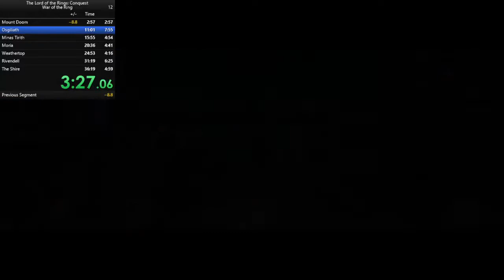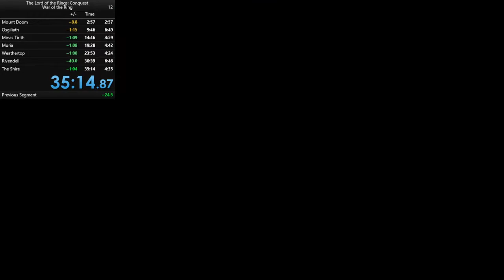LoTR: Conquest Rise of Sauron Campaign speedrun 35:14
I feel bad cause I'm uploading this only about an hour after getting my last one verified... But damn I cut it down by over a minute.

Mount Doom: I had a solid Mount Doom, with the only improvements being a faster "Kill 20 orks" (as always) and same for the captains, though I did have good captains kills. I lost about 3 seconds on the Frodo fight due to me playing it safe cause I had low health. I have found that I can sometimes throw an axe and conserve my sprint but I have to play with this a bit more to find out how.

Osgiliath: Nothing that special. I have Osgiliath pretty consistent, with the only time save being a faster Faramir kill, which cost me another 17 seconds.

Minas Tirith: Like Osgiliath I have this pretty consistent. I use archer at the start because I feel like he is the fastest and most reliable in terms of clearing the first point. Then once it is captured I change to scout. When I get to the battering ram I use my fireball on the enemies, not the palisades, since they die to 1 lightning strike and it speeds up when they start to push since there aren't any enemies around it. It may be possible to save some time on the final capture, but not by a lot. Plus you would need to have stupid luck with it.

Moria: The only strategy improvement I developed is starting to shoot the grunts across the ravine at the start. Other than that I didn't miss where to go when going for the second stone... I was just a big dummy last time. I toyed with the idea of grabbing a grunt before the Gimli cutscene just to get an early hit on him but it didn't help at all.

Weathertop: I think weathertop is my most consistent mission. The tents can be destroyed the fastest with this combo: weak + weak + strong + weak, and the catapults can be destroyed fastest with this combo: weak + weak + strong. There isn't much to improve upon from previously done runs.

Rivendell: I had a great Rivendell. I rewateched Kielak's run and followed suit with starting by throwing a fireball at the ent as soon as I can. Other than that I could have had a better capture by about 8 seconds. I had much better luck with killing Elrond and keeping the troll the whole way. You don't see it in this run, but when bringing Elrond's ring to the point I now hop on the railing of the bridge because you wont get assassinated from there. I've had better final captures, but this one wasn't bad.

The Shire: I hate this mission. Whenever I have a great Rivendell I am met with an awful shire. For this one I somehow managed to save a ton of time in it just because I did better by destroying the huts. I got killed by an ent towards the end of that, which cost me some time. I've started to shoot treebeard with a fire arrow after destroying the last hut, which really just saves 1 hit with balrog. I did alright with killing 50 hobbits, but I feel like it's never good. After that I finished of the old man and clocked a sweet 35:14.

The future: I know for sure that the time can be brought below 35. I think the perfect run would be just under 34, but the luck required is unbelievable. But it would be amazing if that could happen.

The only people I know that are actively running this game are me and my friend Orkiathan. However, I know Kielak commented on my last video, so I would love to see him start doing runs again.